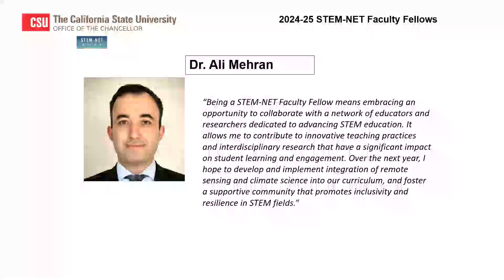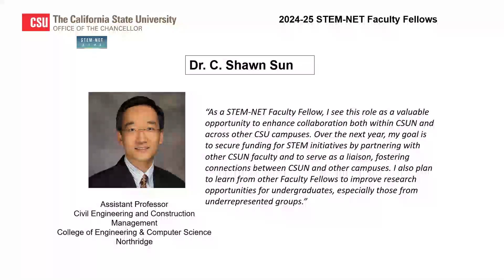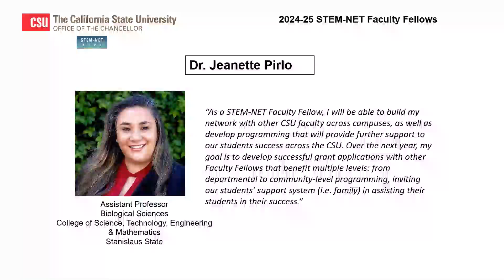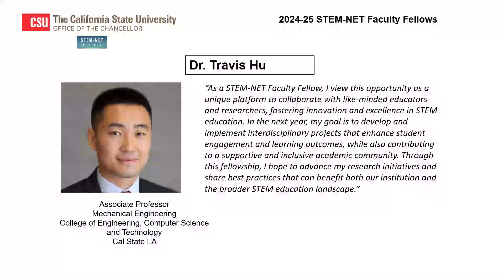2024-25 STEM NET Faculty Fellows Recipients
The goal of the Fellows Grants is to support and encourage the development of a strong program of research or scholarship by faculty members in STEM fields. STEM-NET Fellows awards help fund activity that supports the submission of large external grants aligned with STEM-NET’s mission and help further the vision.

This funding opportunity is offered as part of STEM-NET’s activities for one academic year.